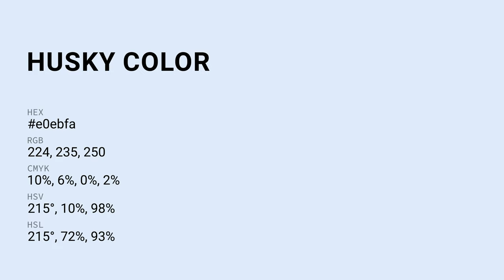Husky color e0ebfa hex color - Violet color - Warm color e0ebfa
What color is Husky ? e0ebfa hex color - Violet color - Warm color e0ebfa

Hex e0ebfa Color Code is also known as Husky color.

Hex e0ebfa Color code in RGB color code model is created after adding 87.84% red color, 92.16% green color and 98.04% blue color.
Hex e0ebfa Color code in CMYK color (process color) code model is generated after subtraction of 10% cyan, 6% magenta, 0% yellow and 1% black.